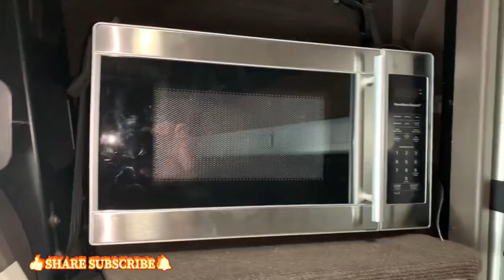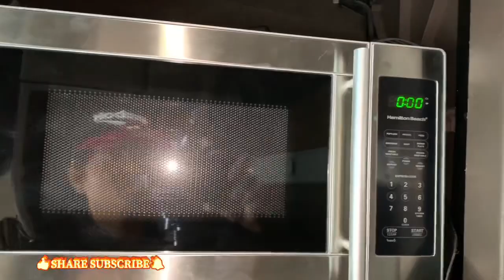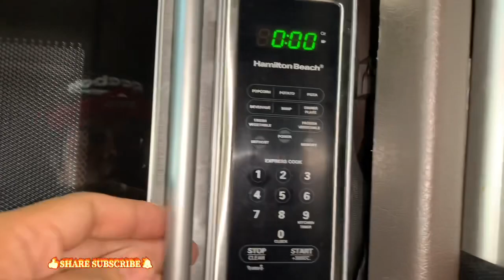TRUCK DRIVER| UNBOXING PERSONAL MICROWAVE OVEN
FILIPINO CANADIAN TRUCK DRIVER

Pls go to my videos and play all god bless..